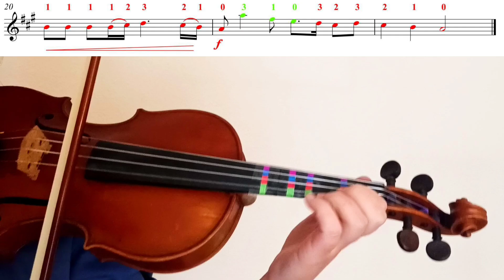HALLELUJAH, JOY TO THE WORLD. HÄNDEL. (PARTITURA+AUDIO)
PARTITURA

AUDIO